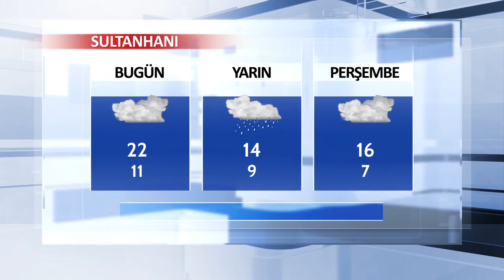24 Ekim - Aksaray ve İlçeleri Hava Durumu